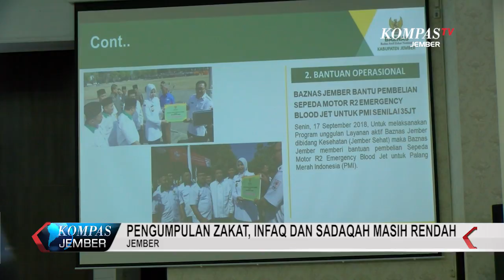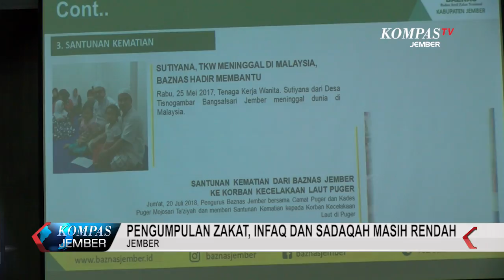Bupati Faida Mendorong ASN Menunaikan Zakat Profesi